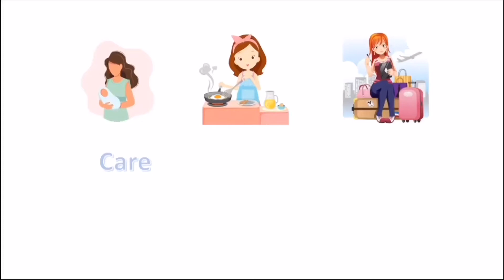3 വയസിനു മുകളിലുള്ള കുച്ടികളുടെ മാതാപിതാക്കള് ശ്റദ്ദിക്കേണ്ടത്